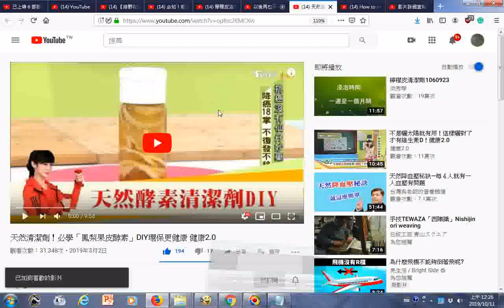瀏覽 天然清潔劑！必學「鳳梨果皮酵素」DIY環保更健康 健康2 0